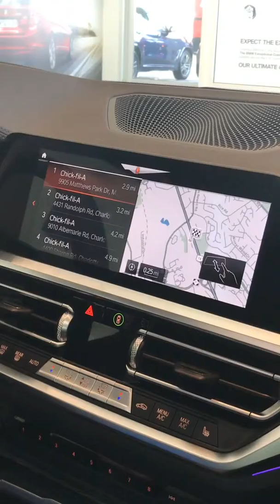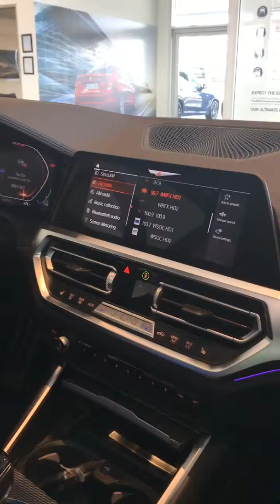Tutorial Martes Episodio 3 | Cómo utilizar los comandos de BMW Voz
Cómo utilizar los comandos de BMW Voz